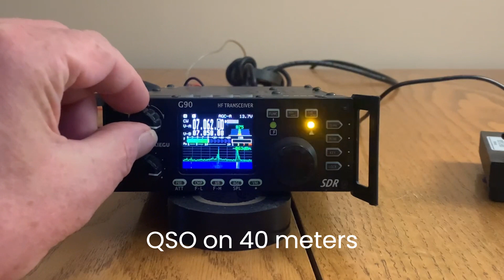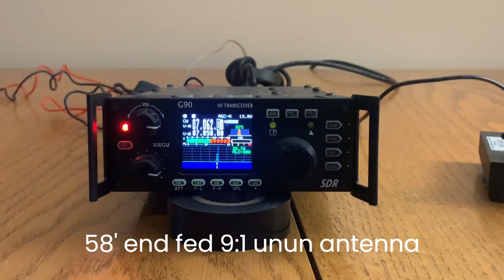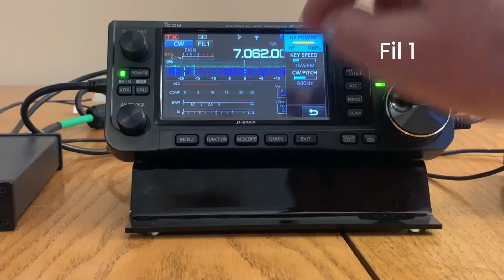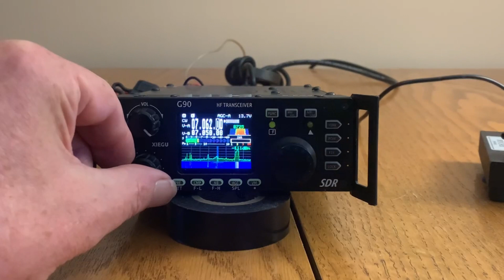Help with Xiegu G90 Issue - AM Broadcast Interference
My G90 picks up loud commercial broadcast on all bands, all frequencies.
I want to like this radio.
Antenna is an end fed with a 9:1 unun.  The same issue appears with another end fed using a 49:1 unun.
My QTH is such that an end fed is the only antenna I can really use.
If you have a solution/suggestion, I'd appreciate the help.
No, I don't mean to compare a G90 to an Icom 705, although if you're interested in the difference between the two, here it is.  73